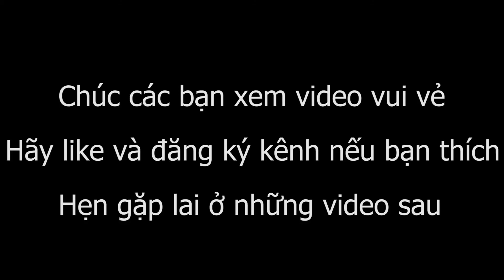#90 - Cách làm chả trứng tôm thịt thơm ngon - How to make steamed egg with shrimp and pork ♥♥♥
Cách làm chả trứng tôm thịt thơm ngon - how to make steamed egg with shrimp and pork ♥♥♥
GĐN thân chào các bạn .
Hôm nay để làm phong phú hơn video clip và cũng để đáp ứng yêu cầu của mn...con gái mình có tham gia vào phiên dịch tiếng anh trong video clip nói về cách chế biến món ăn GĐN đang thực hiện ...với hy vọng video chuyển tải đến mn cách tốt nhất có thể .
Cảm ơn tất cả các bạn trong tg qua luôn ủng hộ GĐN.
♥ Gia đình nhỏ ♥
Kênh nhằm chia sẻ những khoảnh khắc vui vẻ của gia đình mình.
Chia sẻ cách trồng hoa, trồng rau đơn giản, các món ăn, các loại bánh  thơm ngon bổ dưỡng...Mọi người có thể dễ dàng thực hiện.

Cám ơn các bạn đã quan tâm và ủng hộ kênh của mình !!! ♥♥♥